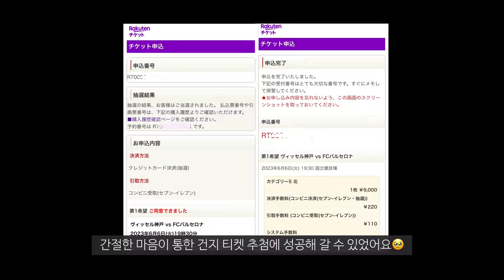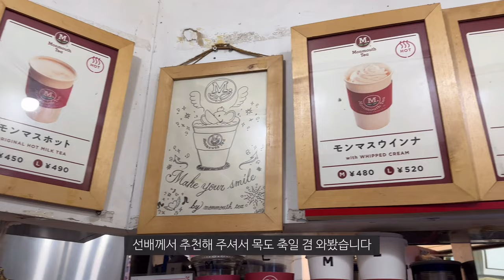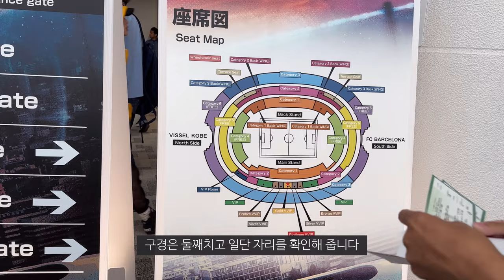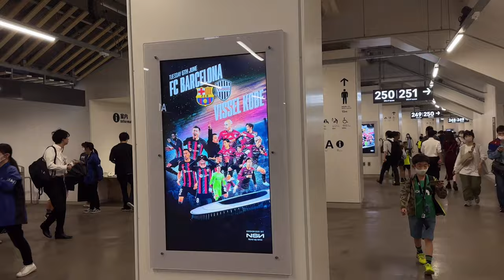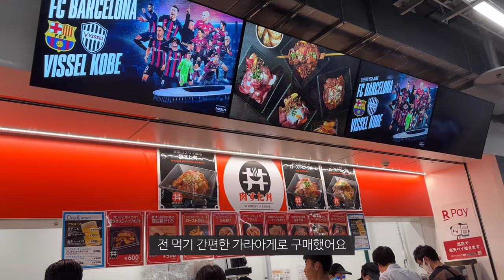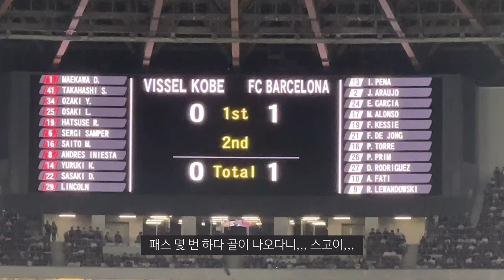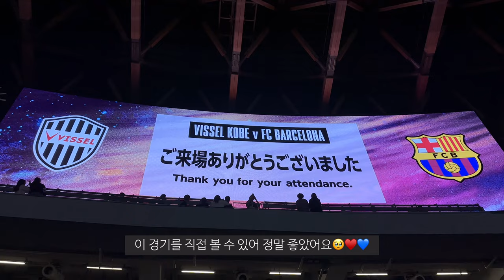[축구VLOG] 비셀 고베 vs FC바르셀로나 | 혼자 떠난 축구 여행🇯🇵⚽️ | 도쿄국립경기장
안녕하세요 진땡입니다 :)

지난 6월, 비셀 고베와 FC바르셀로나 친선 경기를 보고 왔어요!

이니에스타의 고별전을 보러 가지 못해 미리 경기보러 다녀왔습니다 🙌🏻

조금 늦었지만 재밌게 봐주셨으면 좋겠습니다🙇🏻‍♀️💙⚽️

TIME LINE
[00:00] Preview
[00:21] Start
[00:52] 경기장 출발
[01:20] 밀크티 맛집
[01:44] 경기장 도착
[04:26] 웜업
[04:36] 라인업 발표
[06:22] 이니에스타 & 레반도프스키
[06:33] KICK OFF
[06:46] 첫번째 골
[07:23] 두번째 골
[08:14] HALF TIME
[08:46] 후반전 시작
[10:26] 경기 종료
[10:53] 경기 후 만남
[12:29] 마지막 인사